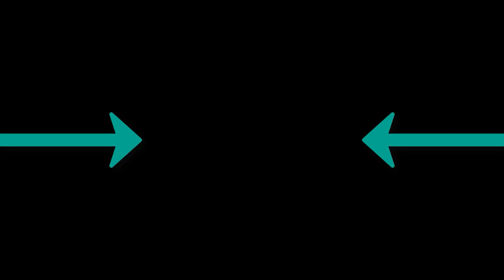JANAGA - Малыш XZEEZ Ablaikan Remix